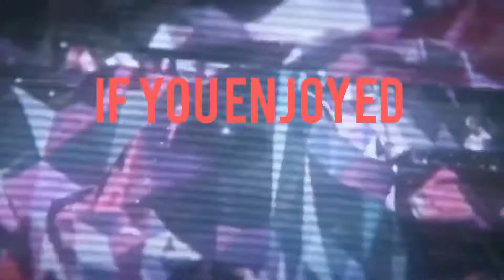Exhibition game vs clairmonttrees